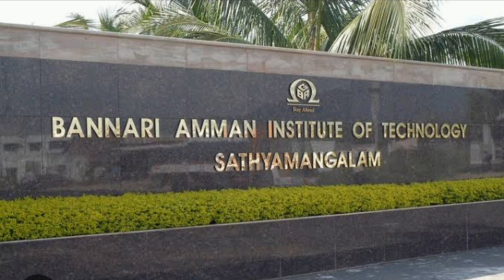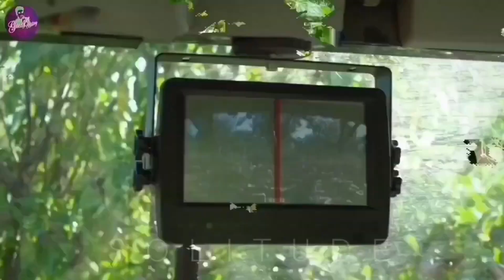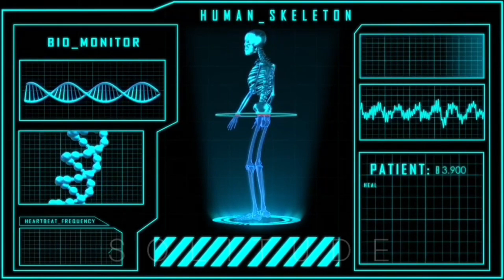BANNARI AMMAN INSTITUTE OF TECHNOLOGY DETAILED REVIEW IN TAMIL